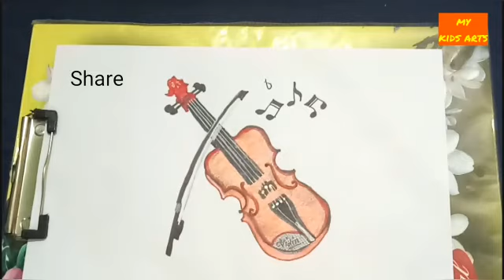World Violin Day, How To Draw World Violin Day Drawing, World Violin Day Poster, Violin Day Image.